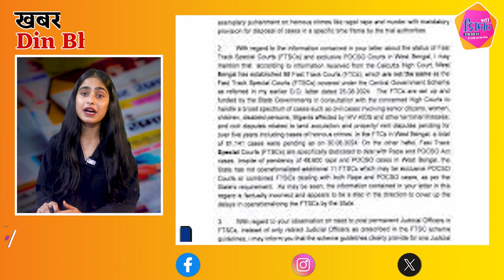The Nagari News के Digital Bulletin में देश-प्रदेश की बड़ी खबरें